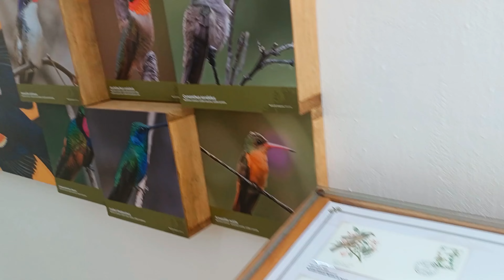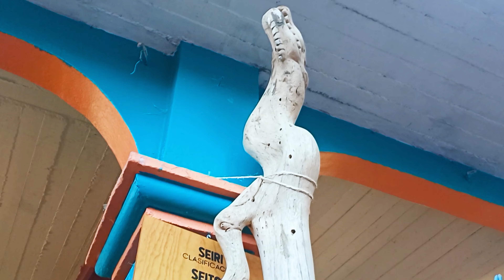vlog🌱 Oaxaca | Viaje de estudios 🩷🤓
¡Hola! 🦁
Regresamos con un nuevo vlog, pero esta ocasión en Oaxaca fue una gran experiencia, pero desafortunadamente no todos los lugares a los que fui me permitían grabar, así que espero que disfruten de las pequeñas experiencia que pude presentarles ❤️

💬ʀᴇᴅᴇs sᴏᴄɪᴀʟᴇs
᎒ ɪɴsᴛᴀɢʀᴀᴍ: itsmileo_
᎒ ᴛɪᴋᴛᴏᴋ: mileo.tv

🎶 ᴍᴜ́sɪᴄᴀ:
᎒ Danza del guerrero - xcaret
᎒ Jacob Gurevitsch - Mexican Margarita
᎒ Mezcal (Instrumental) - Hansom.eli
᎒ Oaxaca - Triciclo circus band
᎒ Sabor a mí - Trio madeiras
᎒ Tierra Mestiza - Terceto de Guitarras de la ciudad de México